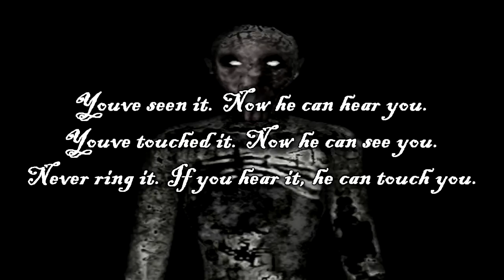SCP-513 A cowbell: Ring the bell, summon a stalking demon!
This SCP Foundation wiki reading video is about SCP 513 "A Cowbell". When this cow bell is rung it summons SCP-513-1, a creature or entity that terrorizes those who hear the sounds produced by SCP 513.

Physically, SCP-513 is an unremarkable, rusty cowbell. No marks or engravings are visible on its surface due to the large amount of corrosion. Attempts to remove the rust chemically or mechanically have had no success.

Descriptions of SCP-513-1's appearance are largely unreliable. Test subjects are unable to provide complete accounts of sightings due to their exhaustion, degraded mental health, and disruptive hypervigilance. However, all interrogations thus far indicate that SCP-513-1 is a tall, emaciated humanoid with abnormally large hands.

Written by beefwit